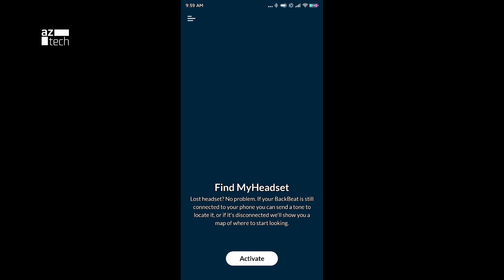Đàm thoại cực chất cùng Plantronic Backbeat Pro 5100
Chiếc tai nghe True-Wireless hướng thẳng đến chất lượng thu âm cùng khả năng lọc ồn cao cấp, đáp ứng từ nhu cầu nghe nhạc cũng như đàm thoại trong tầm giá phải chăng
Ngoài ra thì phần mềm cho phép người dùng can thiệp chi tiết vào thay đổi tính năng cũng như chất âm cực kì thân thiện

Đánh giá tai nghe True-wireless Plantronics Backbeat Pro 5100